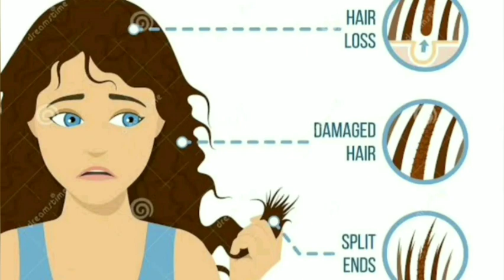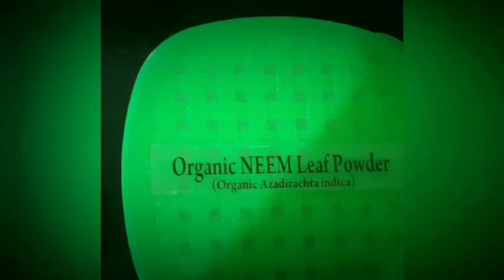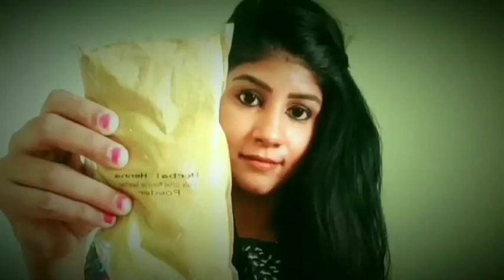Dandruff treatment at home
Hello everyone😍😍

                   An itchy scalp and flakiness are the hallmark signs of this condition, but it may also cause other symptoms like greasy patches on the scalp and tingling skin. Underlying causes of dandruff include dry skin, seborrheic dermatitis, sensitivity to hair products and the growth of a specific type of fungus that lives on the scalp ,While there are plenty of over-the-counter products designed to treat dandruff, natural remedies can be just effective. I have added natural ingredients here to massage ur scalp to get better results ...
Coconut oil   -   1 tspn
Castor oil      -    3tspn
Sesame  oil    -    3 tspn
Bio organic neem powder - 1 tspn
Indus Valley Neem Powder 100% Organic & Chemical Free Hair Cleanser For Healthy Hair (100gm)
Indus Valley Bio Organic Herbal Henna Powder, 100g